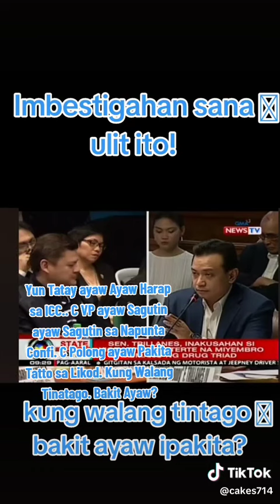INAMIN MISMO NI PAOLO DUTERTE NA MAY TATTOO SYA PERO AYAW IPAKITA,,,, BAKIT,,,,